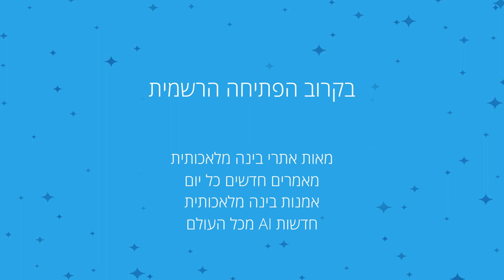אתיקה והשלכות חברתיות של הבינה המלאכותית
מאמר הבוחן את השיקולים האתיים וההשלכות החברתיות של בינה מלאכותית (AI), תוך התעמקות ביתרונות ובאתגרים הפוטנציאליים שטכנולוגיות AI מציבות לחברה.
הדיון עוסק בנושאים כמו הטיה בבינה מלאכותית, עקירת עבודה, חששות לפרטיות והצורך ברגולציה.